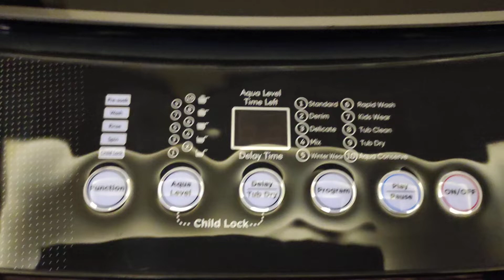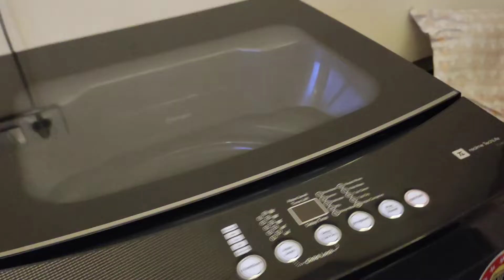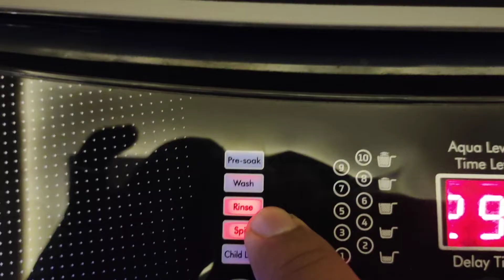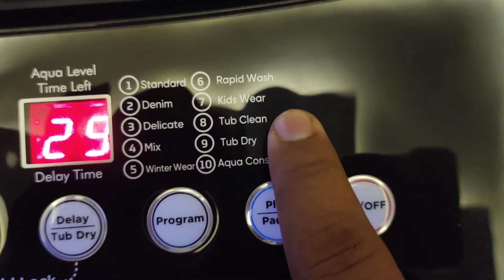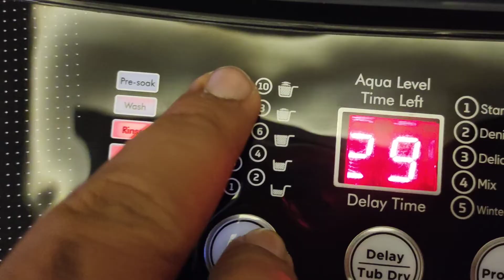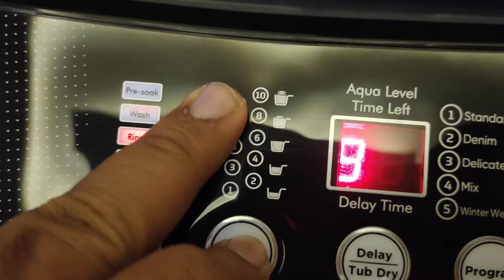Realme Washing machine 7.5 kg review after 150 days | 5 Months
Realme Washing machine long term review